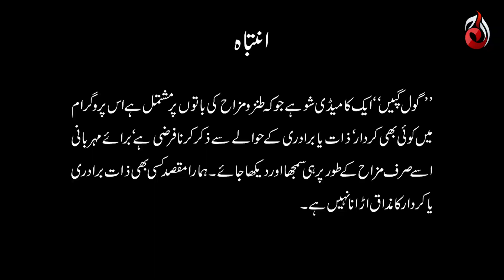Gol Gapain | Best Scene | Noman Ijaz & Waseem Abbas | Aaj Entertainment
Host: Noman Ijaz

Appearances: Nadia Khan, Aijaz Aslam, Shabbir Jan, Javaid Sheikh, Hina Dilpazeer, Amar Khan, Syed Jibran, Waseem Abbas, Natasha Ali, Ahmad Hassan & Aroba Mirza.